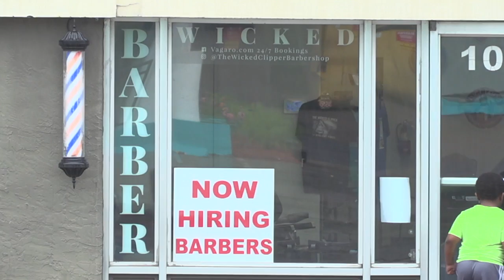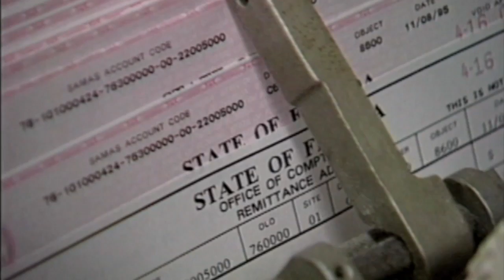$300 Unemployment Checks Ending Saturday